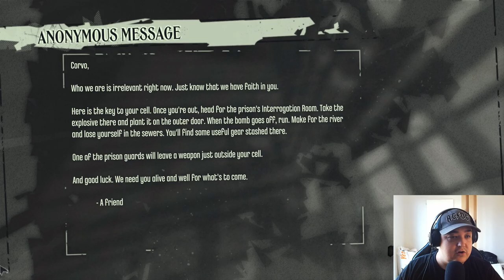(TBT): Dishonored Ep 1: The Great Escape Begins – Breaking Out of Coldridge Prison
🔓 Welcome to the Great Escape! In this thrilling gameplay video, join me as I take on the role of a determined protagonist seeking freedom from the infamous Coldridge Prison. Get ready for a heart-pounding adventure filled with stealth, strategy, and unexpected twists!

🚪 What to Expect:

Daring Escapes: Watch as I devise clever plans to navigate through guards, avoid traps, and break free from the clutches of imprisonment.
Immersive Gameplay: Experience the rich atmosphere of Coldridge Prison, where every corner holds a challenge and every decision could mean the difference between freedom and capture.
Epic Fails & Victories: Enjoy the ride as I encounter obstacles, make critical choices, and share both my triumphs and missteps on this exhilarating journey to freedom!
💡 Join the Discussion: I want to hear from you! What strategies do you think work best for escaping? Leave your tips and thoughts in the comments below, and let’s strategize together.